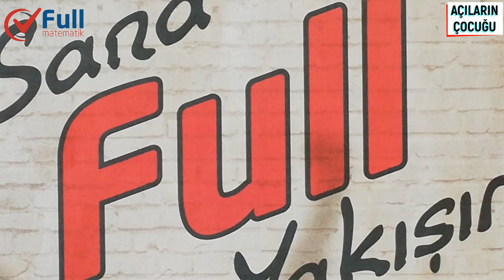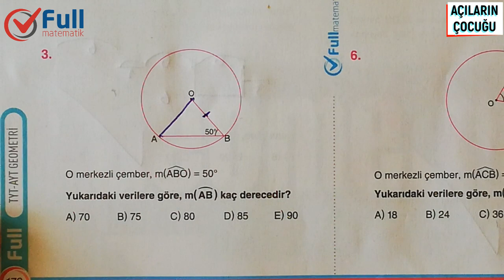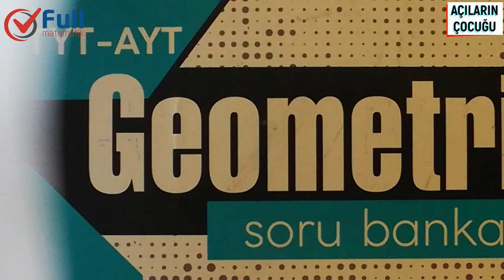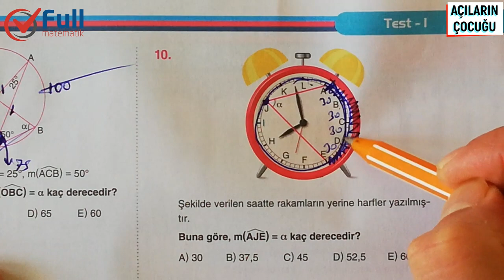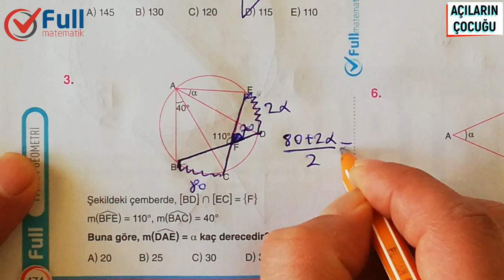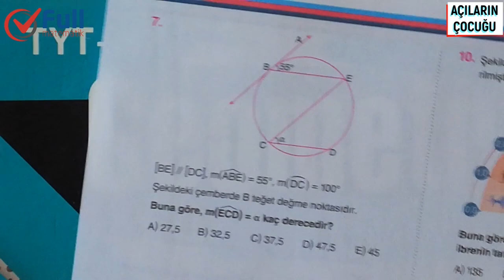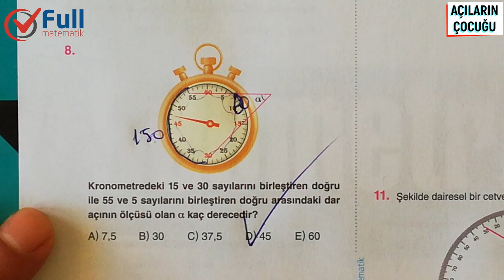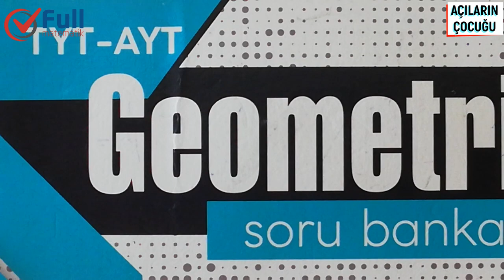ÇEMBERDE AÇILAR TEST 1 ve 2 FULL MATEMATİK YAYINLARI 2020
çemberde açı,
çemberde açı kuralları pdf,
çemberde açı özellikleri,